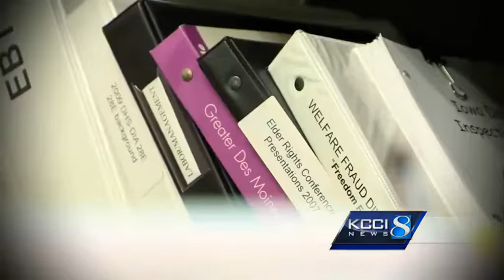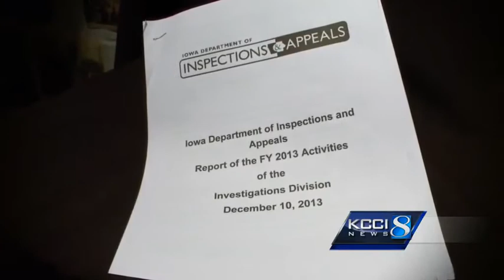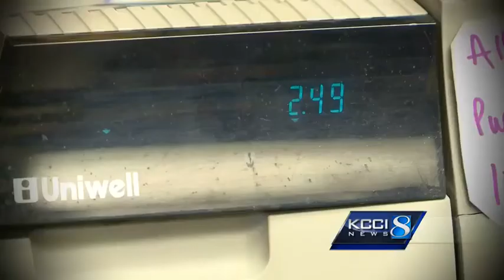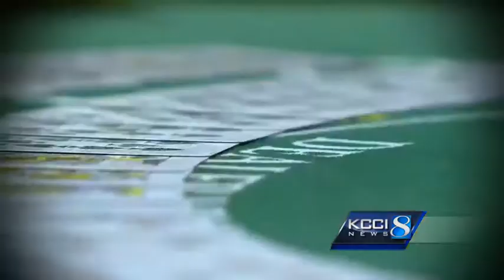KCCI investigation: Booze, strip clubs, gambling -- you paid for it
A KCCI investigation reveals millions of taxpayer dollars misspent -- some of it at adult-oriented establishments.